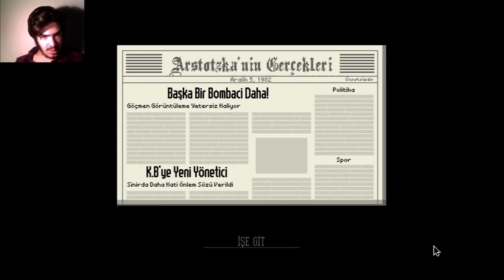Lan Bombacı - Papers Please - Bölüm 5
Yahu o kadar dedim size dimi oraya az daha güvenlik yapın falan diye al işte... Az söz dinleyin